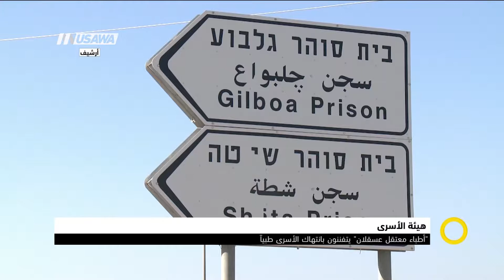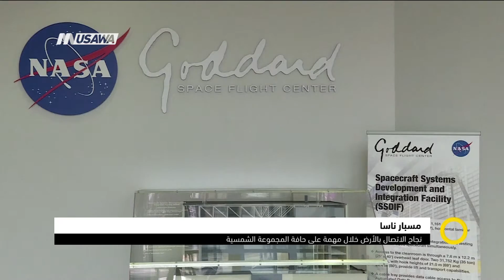"بومبيو يستجيب لـ7 من 8 مطالب لنتنياهو"ـصباحنا غير،3-1-2019،قناة مساواة الفضائية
فقرة ضمن حلقة الثالث من كانون الثاني لعام 2019 من برنامج صباحنا_غير تناولت الحديث عن الاخبار الصباحية

1. مسؤول أمني إسرائيلي يحذر من هجمات للمستوطنين شبيهة بـ"محرقة دوما"
2. نقل سفارة هندوراس للقدس
3. "بومبيو يستجيب لـ7 من 8 مطالب لنتنياهو"
4.استخدام قضية الأسرى كأداة للمزايدات الانتخابية الإسرائيلية
5. بخصوص الأسرى-  وفي سياق متصل
6. تصاعد انتهاكات إسرائيل بحق المقدسات
7. مواجهات في كفر قدوم
8. تحذير للآباء: لا للكورن فليكس في إفطار أطفالكم
9. مسبار ناسا يتصل بالأرض خلال مهمة على حافة المجموعة الشمسية

Downlink frequency -  الترد :
12645 MHZ

Polarity  - الاستقطاب:
Horizontal

Symb.Rate - معدل الترميز:
27.500  MS/s

FEC - تصحيح الخطأ :

5/6

DL: 11958 H
SR: 27500
FEC: 5/6

48_#
‫#‏فلسطين_٤٨‬
‫#‏فلسطين_48‬
‪falasteen_48#‎‬
‫#‏عرب_٤٨
‪‎arab_48#‬
‫#‏تواصل‬
‫#‏اكسر_حصارك‬
‫#‏بلشنا_نرجع‬
‫#‏شعب_واحد‬
 ‪#‎mosawah‬
‪#‎Equality‬
‪#‎égalité‬
‫#‏مساواة‬
‫#‏حق‬
‫#‏عدالة‬
‫#‏تساوٍ‬
‫#‏تعادل‬
‫#‏تماثل‬
‫#‏تسوية‬
‫#‏معادلة‬